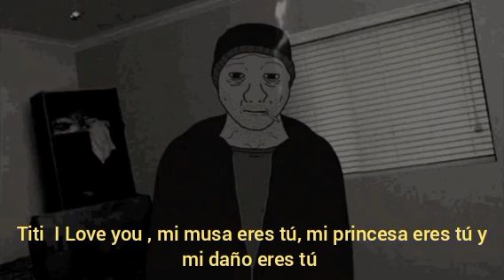YAN CARLOS -PINTORA, ASÍ DEDICO YO (Vizualizer)